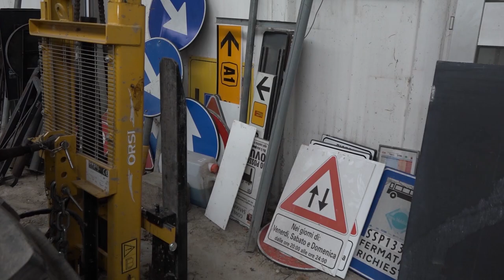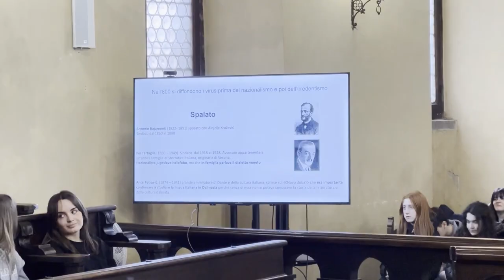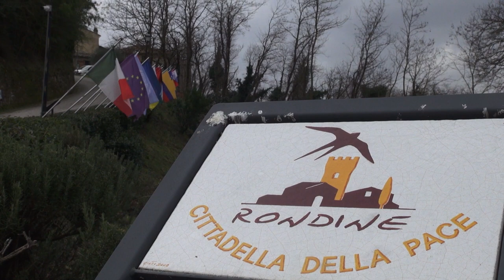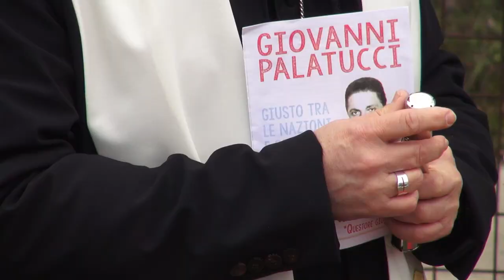Cronaca Aretina del 09.02.24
SOMMARIO

Sicurezza: illuminazione e 11 nuove telecamere per rendere sicuri i giardini del Porcinai, una delle zone più calde della città di Arezzo

Ore di apprensione per Samuele Landi, non ci sono notizie dopo una tempesta nel mar Arabico

Giorno del Ricordo: domani seduta solenne del consiglio regionale a Laterina. Un ex profugo: “facciamo un museo”

La Polizia di Stato ha ricordato a Rondine Giovanni Palatucci, l’ultimo Questore di Fiume, riconosciuto come “Giusto tra le Nazioni”

Intitolato ad Enrico Berlinguer il parco pubblico lungo via Brunetto Bucciarelli Ducci ad Arezzo

Ultima casalinga della prima fase per l'Amen BC Servizi Arezzo. Domenica al Palasport Estra sfida alla Computer Gross Empoli

Stasera l'impegno dell'Arezzo a Pontedera contro la sorpresa del campionato